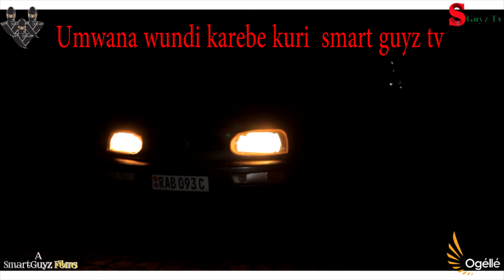ComedyStyle: Umwana Wundi Sound track (Visual 2021)